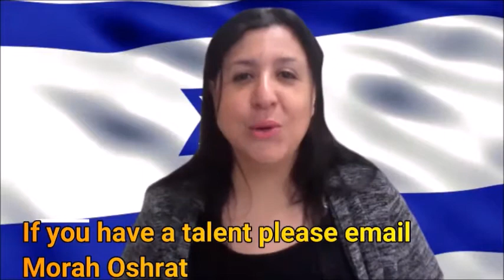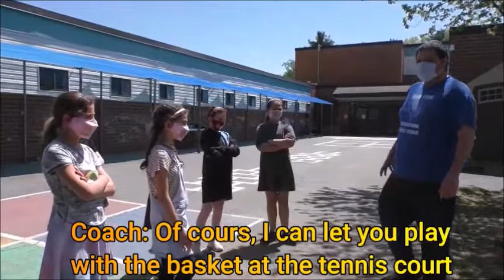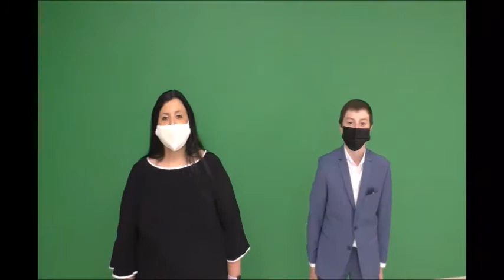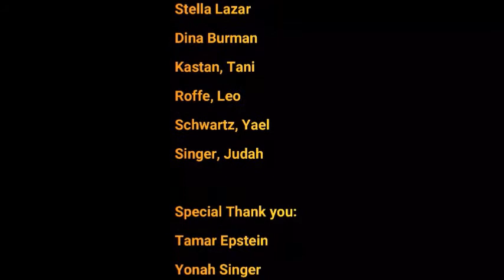5th grade IVRIT MOVIE 2021